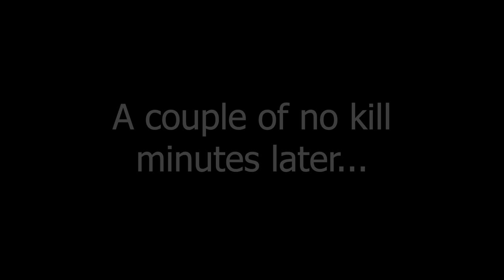1 Stuka VS 60 Richtofen’s! V201 | IL-2 Sturmovik Flight Sim Crashes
1 Stuka VS 60 RICHTHOFEN'S! V201 | IL-2 Sturmovik Flight Sim Crashes